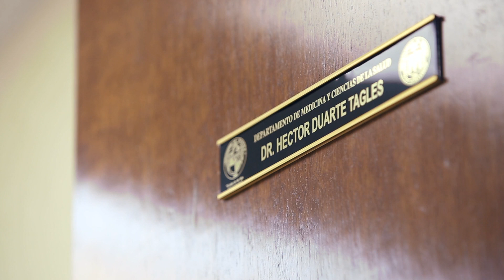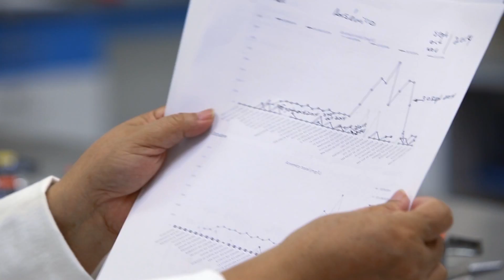Massive Mexico Spill Highlights Outdated Water Quality Standards